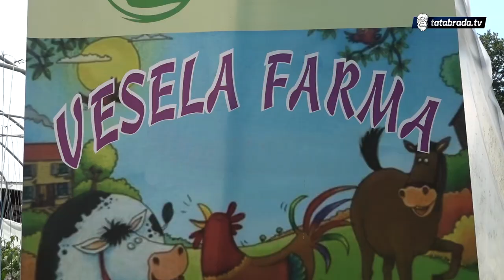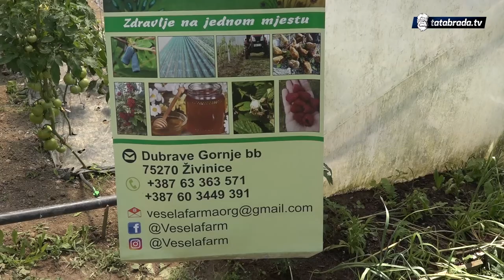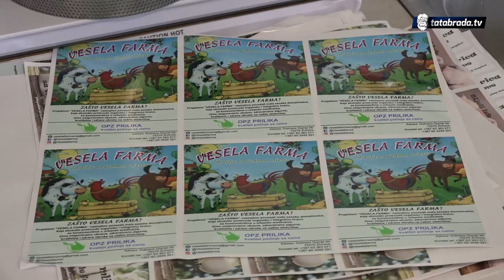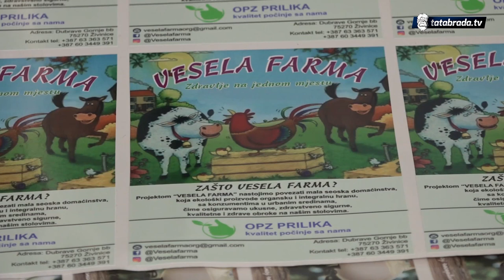Najtraženiji buđavi i suhi sir: Vesela Farma kupce osvaja domaćim proizvodima - tatabrada.tv